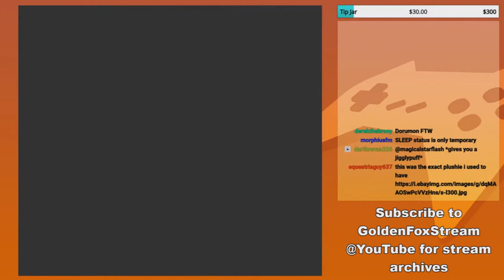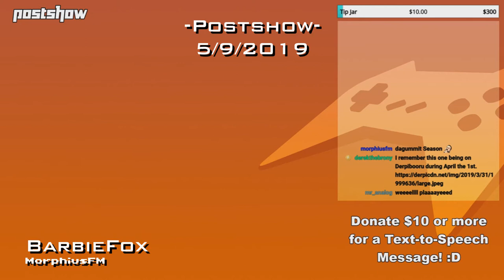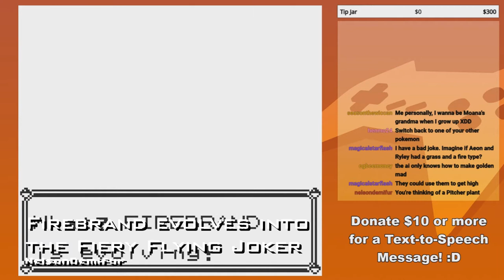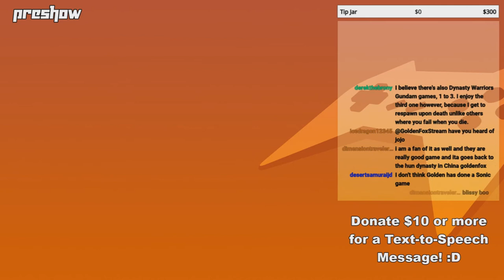May, 2019 - Compilation Clip Reel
Proceeding with May of 2019 as we approach some Metroid games!

Featured Clips

0:00 - Intro

-Pokémon Yellow 5/3/2019-

0:08 - Golden vs Raichu by NelsonDemifur

1:09 - More Dirty Puns by MorphiusFM

2:09 - Digletts Have it Out For Ya by MorphiusFM

3:09 - Geodude Kills itself and only itself by equestriaguy637

3:58 - Like Geodude like Graveler by equestriaguy637

-U.N. Squadron-

4:28 - Brought to you by the Lightning Bliss show by MagicalStarFlash

4:58 - Bliss likes Taco Bell by MagicalStarFlash

5:27 - She couldn't help herself by NelsonDemifur

6:02 - Kikiyo, ID4, & Sodoku by MorphiusFM

7:02 - I just Can't Wait to Be DED by MorphiusFM

8:02 - Arabian Ending by MorphiusFM

-Postshow 5/9/2019-

9:03 - BarbieFox by MorphiusFM

-Preshow 5/17/2019-

10:03 - Subtlety is a key Logic by Sharp_Wit

-Pokémon Yellow 5/17/2019-

10:33 - Golden forgot to Switch Cameras by MorphiusFM

11:33 - Firebrand evolves into the Fiery Flying Joker by NelsonDemifur

12:03 - Bliss is a suvivor by MagicalStarFlash

12:49 - Take that Sabrina! by MagicalStarFlash

-Preshow 5/23/2019-

13:19 - Blissy scare 2! by MagicalStarFlash

-Metroid-

13:49 - Hate the Gamer, not game by Ideamaker6161

14:49 - How to Love Coffee by Ideamaker6161

15:50 - Everybody thank Samurai JD by MorphiusFM

16:50 - Luximus Sealed the Deal by MorphiusFM

17:50 - Golden got a dead Youtube Channel by NelsonDemifur

18:30 - Bidoof Vs. Thanos by Ideamaker6161

19:31 - Mother Brain Flooring Golden by MorphiusFM

20:31 - FINALLY! The last bit and we're done! by MagicalStarFlash

-Metroid II: Return of Samus-

21:31 - When Mastercode gets a soda by equestriaguy637

22:31 - Mastercode was Always Here by MorphiusFM

23:32 - Pulling a TMNT NES With the SeaWeed! by MorphiusFM

24:10 - Outro